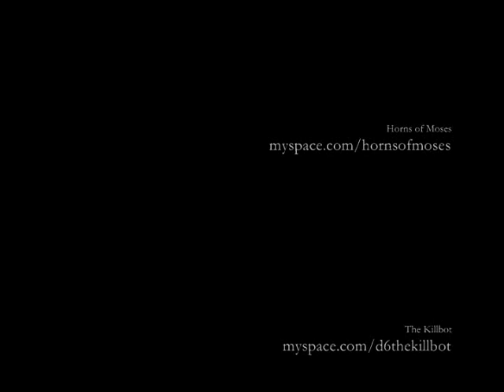Unrepentant - Horns of Moses vs The Killbot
Horns of Moses vs The Killbot

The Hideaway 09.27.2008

"For several centuries, the christian world believed that Moses had horns growing from his head due to a mistranslation of the Vulgate Latin Bible from Hebrew. The text describes Moses as he descended from Mount Sinai, with his face "shining" with beams of light emanating from his head. When the bible was translated the word "qaran" which means "to shine," was mistranslated as "qeren" which means "horns." Before the text was revised, the idea had been engrained into the consciousness of the Christian world. Evidence of this misconception is still with us today in the form of literature and art including famous sculptures by Michaelangelo and Claus Sluter. Look it up.

So what does this mean? It means that you should not take for granted things you have been told or led to believe. Things you know may be untrue. Things you believe may not be real. And things you think may be wrong. Don't be afraid to think about things and challenge ideas that do not make sense. Scratch the surface, dig deeper, ask questions, and find the proof. Seek the truth at all costs, whether you like it or not."